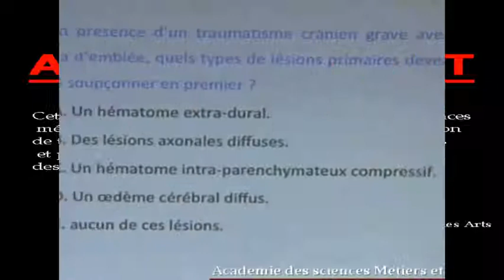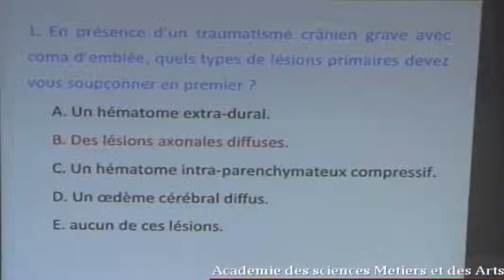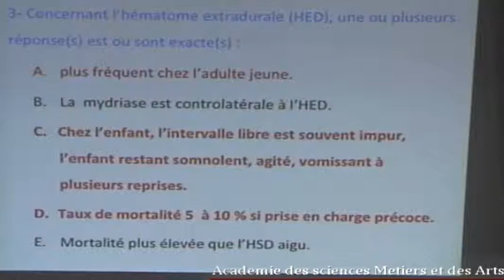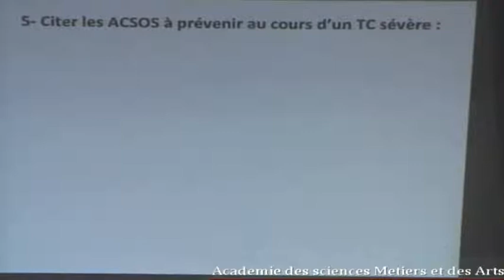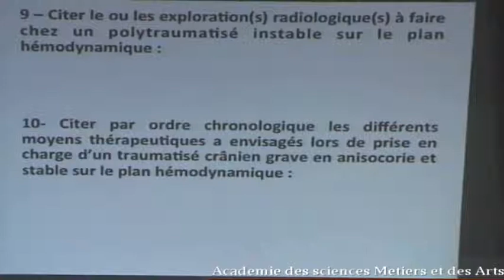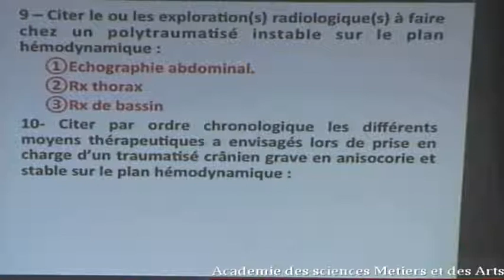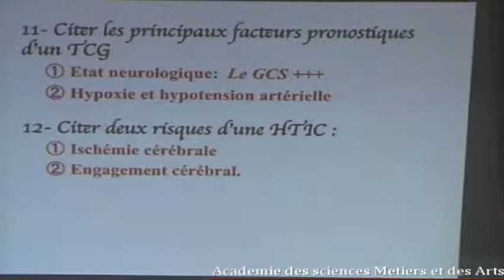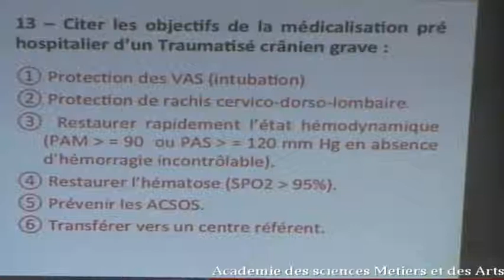QUIZ TRAUMATISME CRANIEN